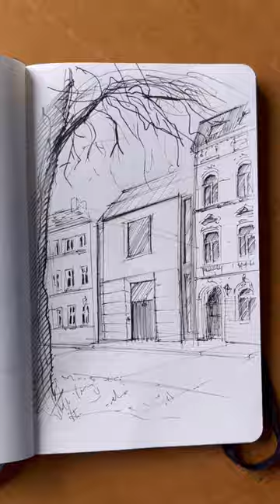Wie schließen wir diese Baulücke? Architektur Zeichnung einfach lernen. Idee aus unserem Mappenkurs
Wie sieht eine Architektur Bewerbungsmappe aus? Worauf soll ich bei meinen Architektur-Zeichnungen achten? Welche Technik ist für schnelle Architektur-Skizzen am besten geeignet?Diese und andere Fragen beantworten wir dir in diesem Video. Hier haben wir für euch eine Inspiration aus unserem Mappenkurs Architektur in München skizziert.

Dein perfektes Vorstudium für den Studiengang Architektur.Erfahre in einer Woche welcher kreativer Studiengang zu dir am besten passt :

Du möchtest Architektur studieren? Gerne unterstützen wir dich bei der Erstellung deiner Architektur Bewerbungsmappe. Darüber hinaus informieren wir dich gerne über das Berufsfeld Architektur und das Architektur-Studium.